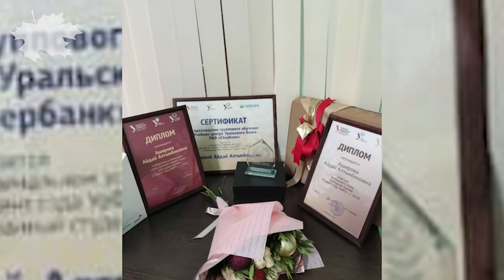Ташиевдин базасын ким өрттөдү? Кулматов акча төлөйт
1. 5 миллион сомго эркиндик. 15 жылга кесилбей, 5 миллион сом төлөмөй болуп экс-мэр Кубанычбек Кулматов  түрмөдөн бошотулду. Экинчиэкс-мэр 15 жылга кесилип кетти.
2.Ташиевди торуган кырсыкпы? Мунай базада экинчи жолу өрт чыкты. Өрт өчүрулдү, чыгым тактала элек.
3. Россияда кыргыз кыз жылдын мыкты студенти аталды. Сынакка 344 чет өлкөлүк студент катышкан.